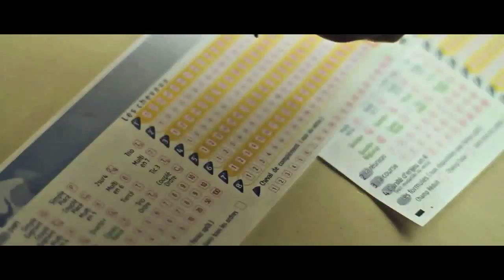beretta9mm - voyoucratie 2012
artist: beretta ; titre: voyoucratie